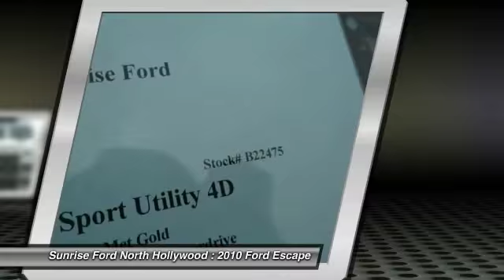2010 Ford Escape North Hollywood,Los Angeles,San Fernando Valley,Glendale,Burbank B22475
2010 Ford Escape FWD 4dr XLT

5500 Lankershim Blvd.

SUNRISE FORD NORTH HOLLYWOOD, PROUDLY SERVING NORTH HOLLYWOOD, LOS ANGELES, SAN FERNANDO VALLEY, GLENDALE, BURBANK, AND SURROUNDING CALIFORNIA LOCATIONS THIS MET GOLD 2010 Ford ESCAPE IS EQUIPPED WITH A , AUTOMATIC TRANSMISSION, AND RECEIVES AN ESTIMATED 22 City/28 Hwy MPG. NORTH HOLLYWOOD CALIFORNIA 91601.